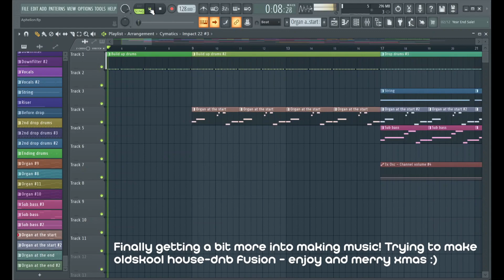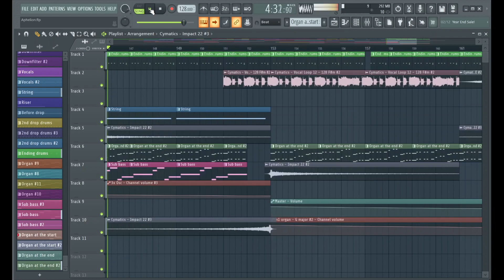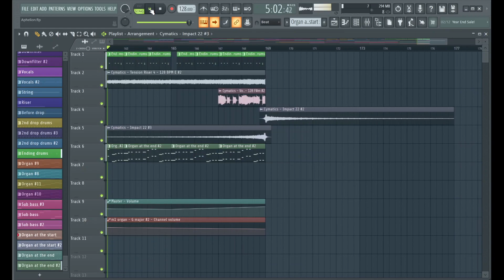Some Deep House I made ages ago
Made this song about 5 years ago and just finished remaking it